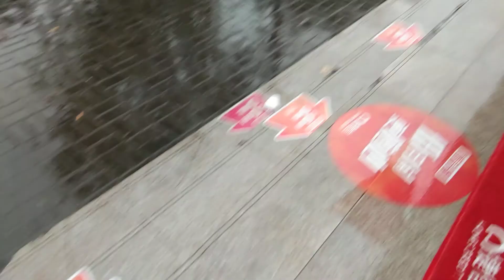结束了炎热的天气，雨来了。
炎热的天气过去了，下雨了，凉爽的天气舒服多了，而且有些冷了。改穿厚一点了